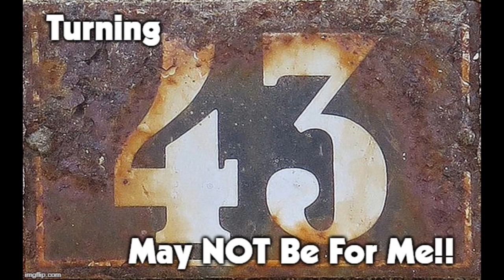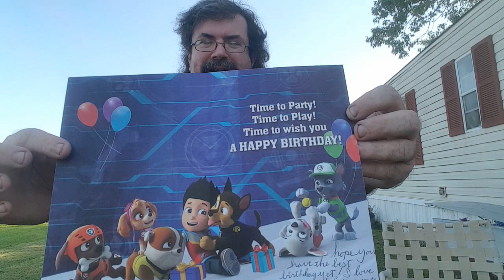Eskie's Vlog 090419: Turning 43 is Not for me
It was going to be a fun sort of video. But with a combination of the Copyright Police and the reality hitting me hard made this be an episode where I wondered about if it was even worth it to do.

But everything evens out in the end. I won't say what it is. You'll just have to watch and find out.